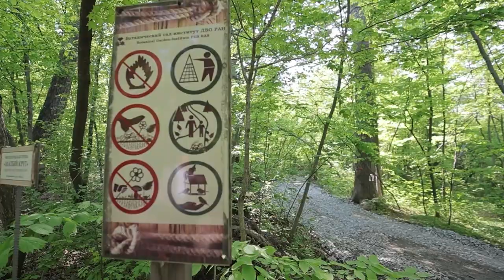Реконструкция экологической тропы проходит в Ботаническом саду Владивостока.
На территории Ботанического сада-института ДВО РАН проводится реконструкция экологической тропы. Там пройдет полное восстановление твердого покрытия на участке длиной более 1,5 километра. По плану реконструкцию этого участка завершат до конца мая. Второй этап предполагает восстановление твердого покрытия, так и ремонт отвода воды.